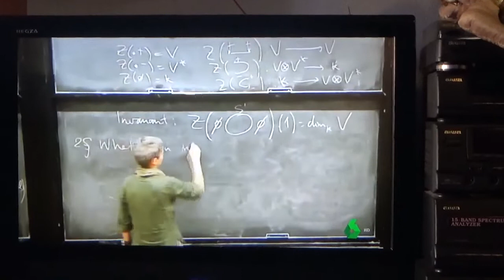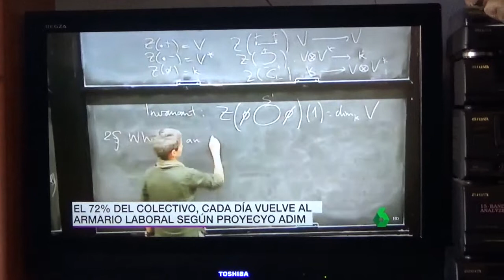Манифистация в защиту прав сексуальных меньшинств в Мадриде